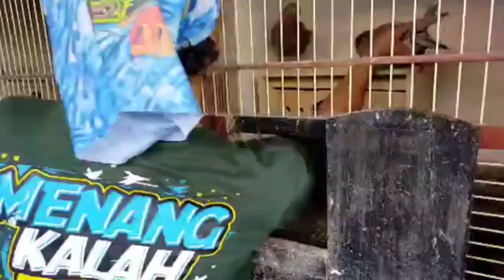STOK MERPATI JALUR JUARA JELAS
Stok merpati yang paling penting adalah jalurnya jelas,dari peternak yg bisa dipercaya dan kita pahami jalurnya..untuk mengenali perkiraan dari  karakter burung yg akan kita breeding.yang paling penting adalah keaslian trah nya